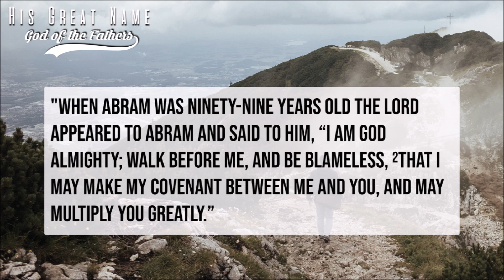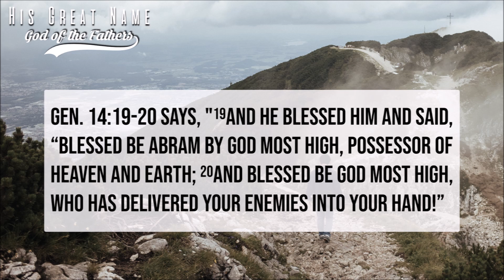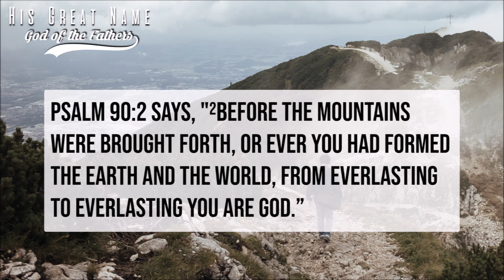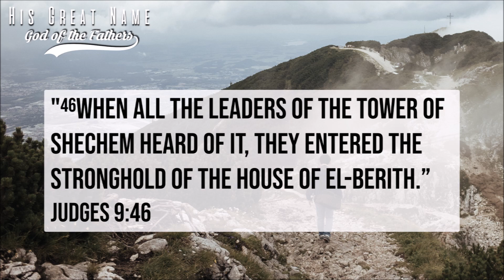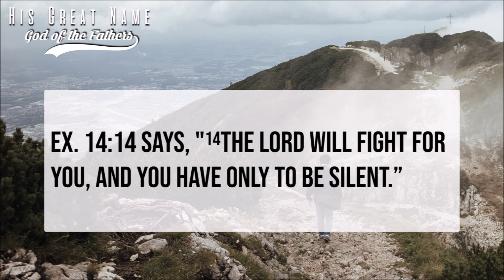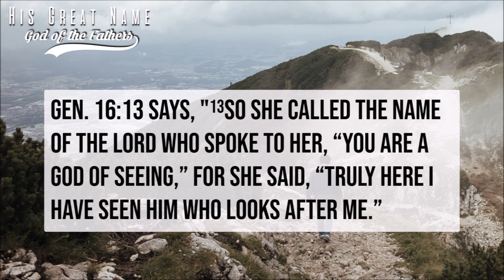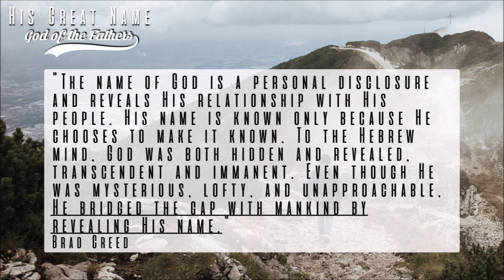His Great Name - Part 1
Pastor Jason Snider, Sept. 16, 2018